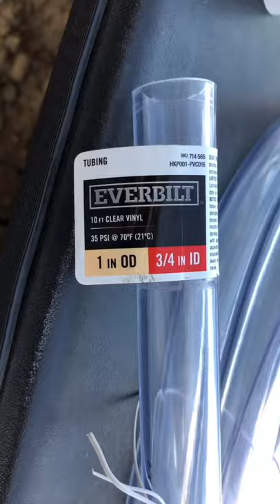#1 cómo instalar tanque de agua 💦 con máquina de presión.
Esta en proceso esto es parte 1 de la instalación pero ya casi queda espero y les ayude suerte 👍